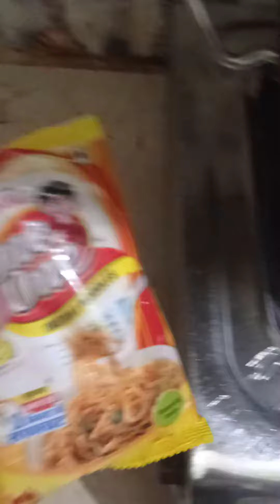Dekhiya aaj pari ne kichan me kya banaya